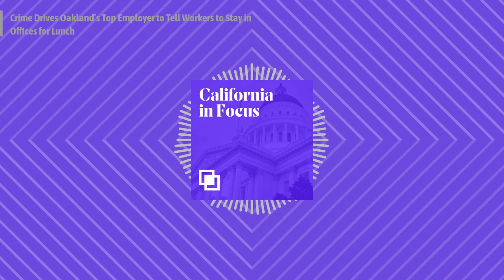Crime Drives Oakland’s Top Employer to Tell Workers to Stay in Offices for Lunch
Citing crime and robberies of workers, Kaiser Permanente directed its employees at its downtown Oakland headquarters to stay in their buildings for lunch. Kaiser is the fourth-largest healthcare provider in the United States and the largest private employer in Oakland. Earlier this month In-N-Out announced it would be shutting down its profitable Oakland location due to crime against customers and employees, in its first-ever closure. Crime in Oakland is rapidly on the rise, with violent crime up 21%, robbery up 38%, burglary up 23%, and motor vehicle theft up 45% in 2023 compared to 2022.